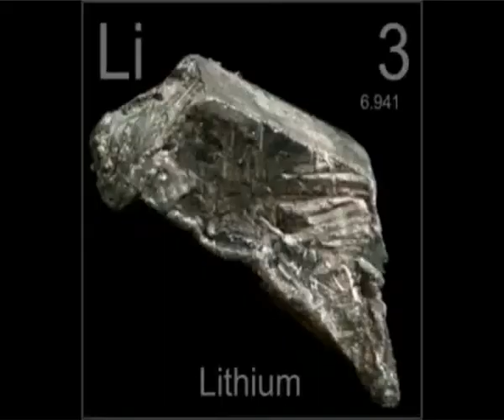Dnevnik KaTV 21 Maj 2021